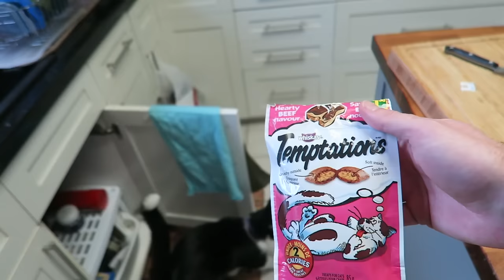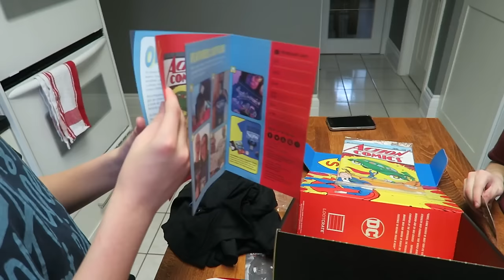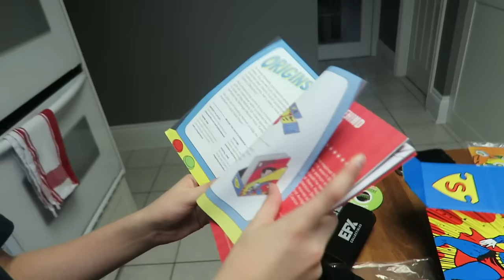FURRY LOOT CRATE SICKNESS